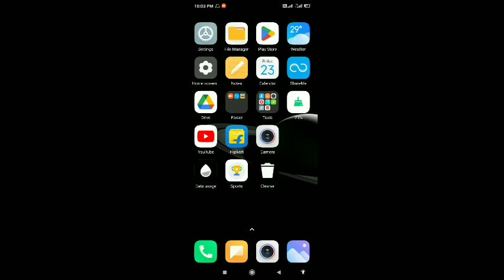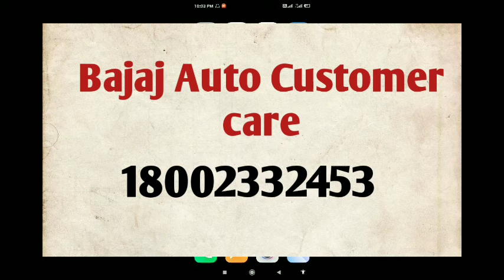how to contact bajaj auto customer care | bajaj auto customer care number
नमस्कार दोस्तों स्वागत है आप सभी का हमारे नए वीडियो में दोस्तों आज की इस वीडियो में हमने बताने का कोशिश किया है कि आप bajaj auto कस्टमर केयर से कैसे बात कर सकते हैं दोस्तों अगर हमारे वीडियो पसंद आए तो हमें सपोर्ट जरूर कीजिएगा

Your Queries...👇👇

bajaj auto finance customer care number,
bajaj auto toll free customer care number,
bajaj auto customer care no
bajaj auto customer care se baat kaise kare
how to contact bajaj auto customer care